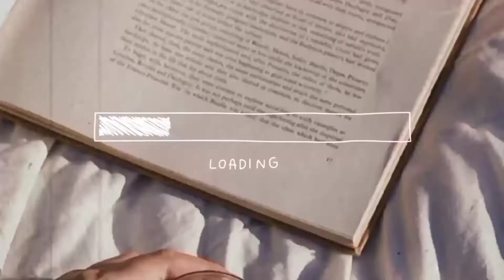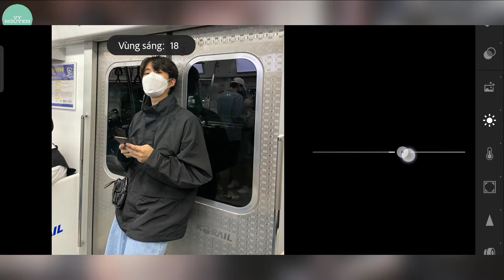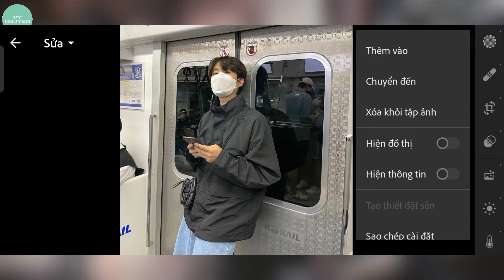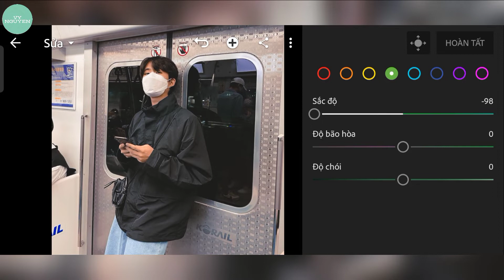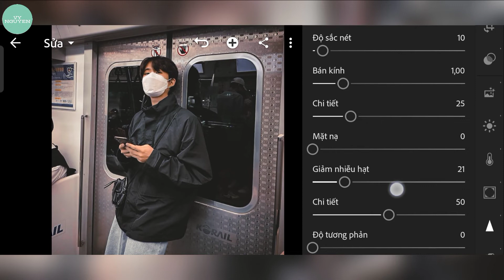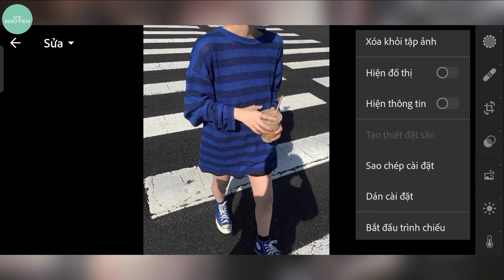Chỉnh Màu Lightroom Tối Đậm | Mobile Presets Free DNG | Vy Nguyen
Hi everybody

Mọi người nhớ ủng hộ video của mình, mình thường chia sẻ những công thức mình biết.

🔸Vì mình chia sẻ free không cần mật khẩu nên các bạn đừng quên để lại cho mình một like và đăng ký nhé!

• Free Lightroom
• Lightroom Preset
• Edit Tutorials
• Lightroom Mobile
• DNG Lightroom Preset
• DNG link
• Photo Editing Tips in 5 Minutes

© Copyright by "Vy Nguyen" ☞ Do not Reup